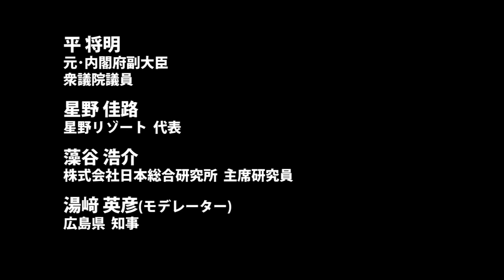里山資本主義とローカルアベノミクスとは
星野リゾート代表・星野氏×日本総合研究所・藻谷氏×衆議院議員・平氏×広島県知事・湯﨑氏

G1中国・四国2015
第5部 全体会「里山資本主義とローカルアベノミクス～地方（ふるさと）の現場から描く日本のかたち～」

マネー資本主義の対義語とされる「里山資本主義」は、経済成長とは一線を画した持続可能な社会を目指すものとして注目されている。一方、「ローカル・アベノミクス」は地方の魅力の発掘と生産性の向上を両輪とした経済活性化策、経済成長策の一つとして重要な位置づけとなっている。「地方創生」の旗の下、人口減少をはじめとする様々な課題に立ち向かうとき、どの手法が最善の解となり得るのか。星野リゾートを通じて全国の地域と地元企業に光をあてる星野氏、「里山資本主義」の藻谷氏、前・地方創生担当副大臣の平氏、そして広島県の湯﨑知事が徹底議論する（肩書きは2015年10月17日登壇当時のもの)。

平 将明氏
衆議院議員
星野 佳路氏
星野リゾート　代表
藻谷 浩介氏
株式会社日本総合研究所　主席研究員
湯﨑 英彦氏(モデレーター)
広島県　知事